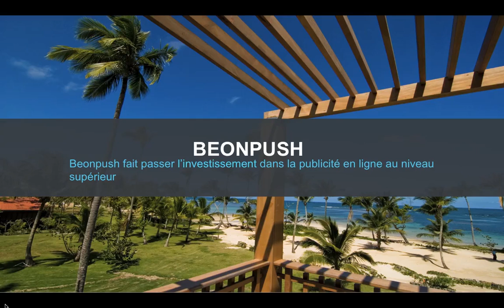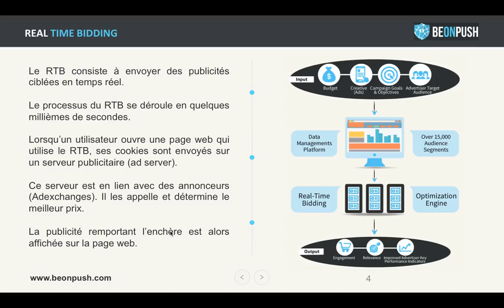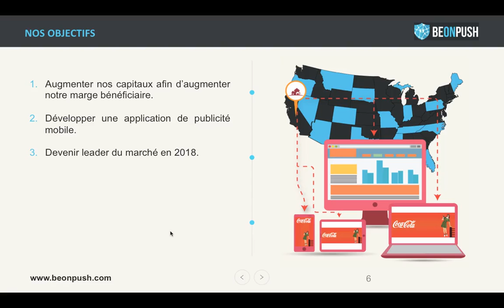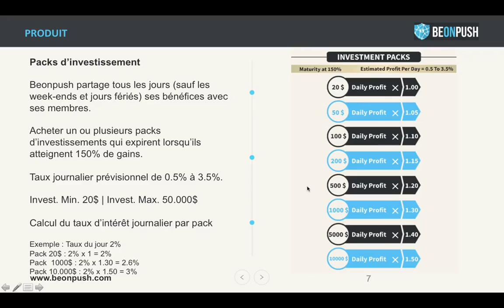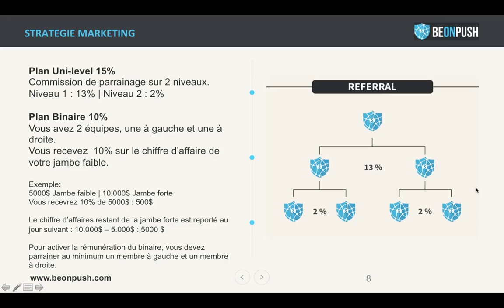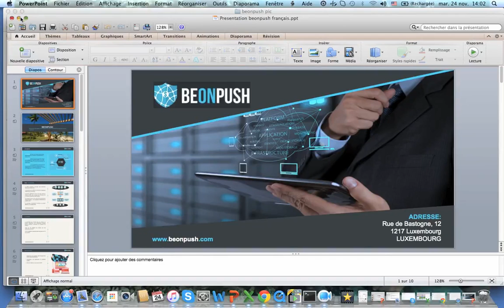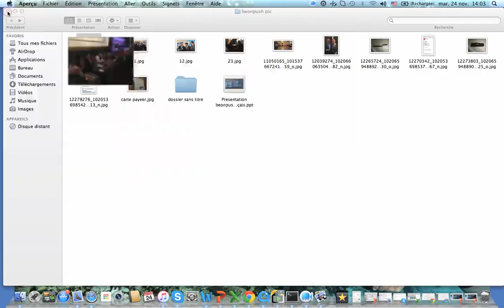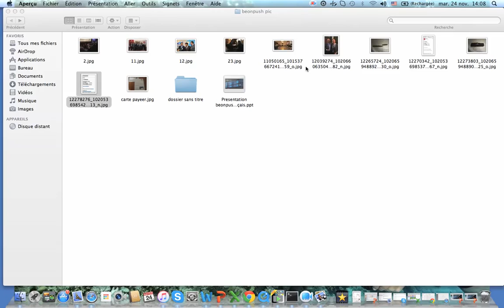‫Beonpush USA BeonPush شرح ‬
شركة قوية جدا بنظام قوى الباقة تبدا 20 دولار الى 10 الاف دولار  ارباح من الشبكة ارباح
من الاستثمار كل يوم من .5 الى 3.5% يوميا
السحب والايداع بيزا وبيياير